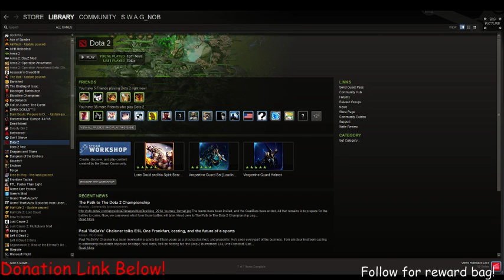Yogscast Complete Pack Stream - 1 / 8